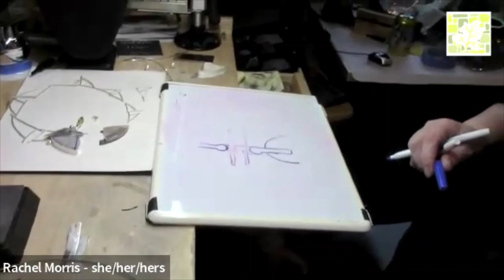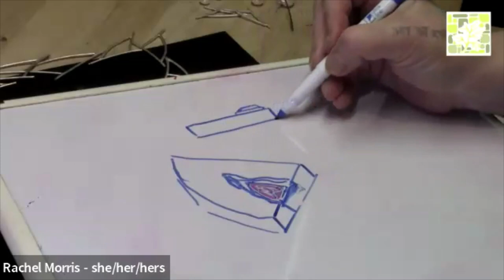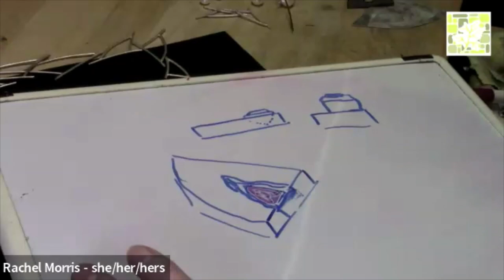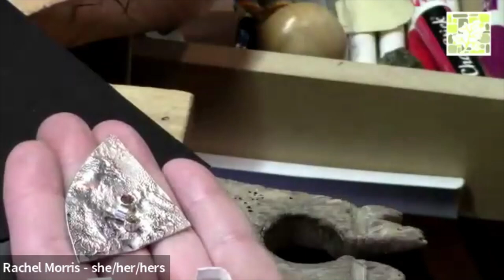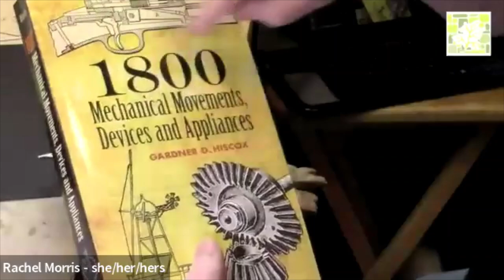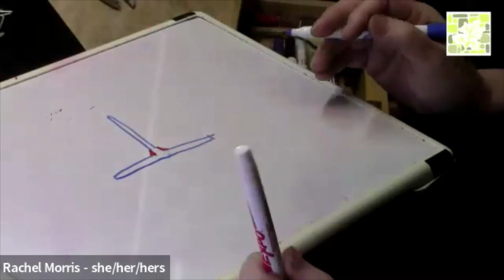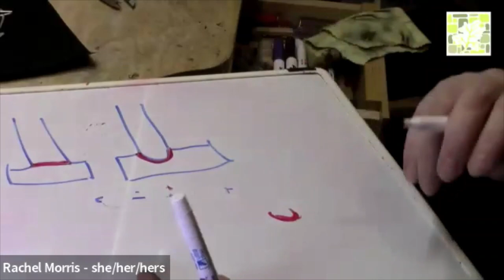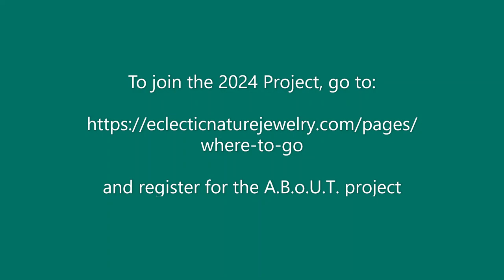ENJD - A Box of Unfinished Things - Session 4 - 5/15/2024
Topics:

* Show-and-tell: Participants' "stuck" projects
* Continuing redesign of "Chained - After Hours" one of a kind necklace
   - Design/stone selection
   - Bezel creation and adjustment